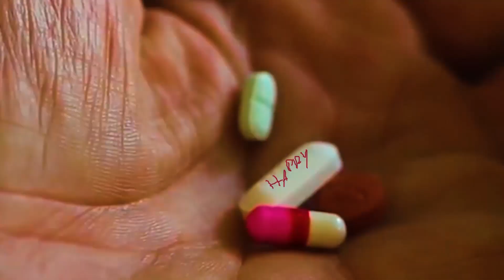Why Awake - Pitch (Directed by Why Awake)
LYRICS--

"They say sad can Kill,
well It looks good on you
They prescribed me pills
to keep me still
but I move for you
I don't need no souvenirs
please forget that I was here
u make me brand new
Ill fuck it every time tho
back flip on a tight rope
make me brand new
yea I fall for you

you prescribed me pain
 I still walk away
yea I moved for you
please forget when I disappear
just blind on a tight rope
still I move for you